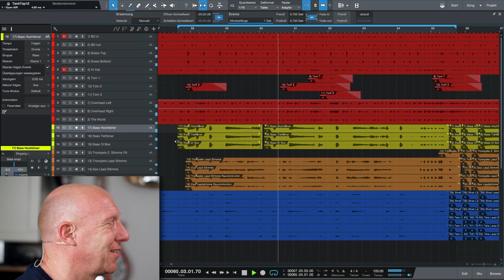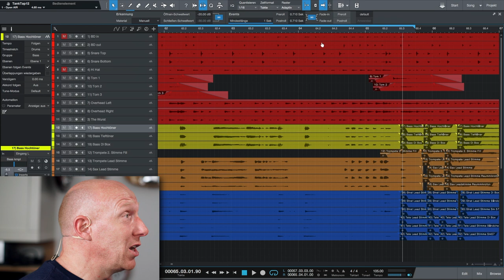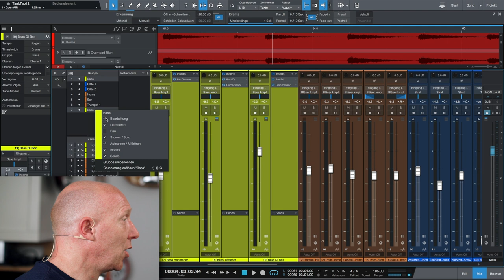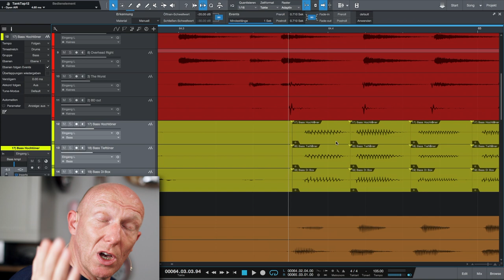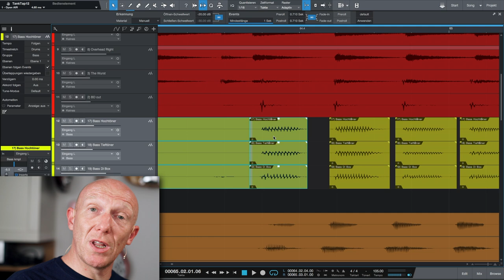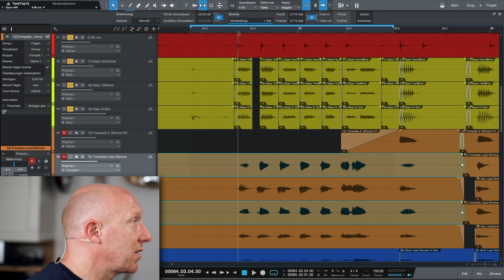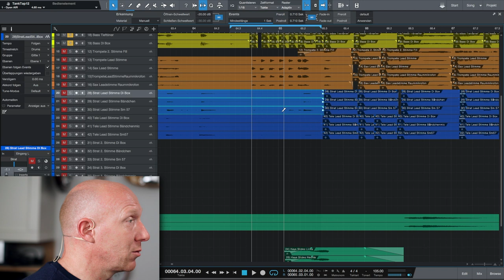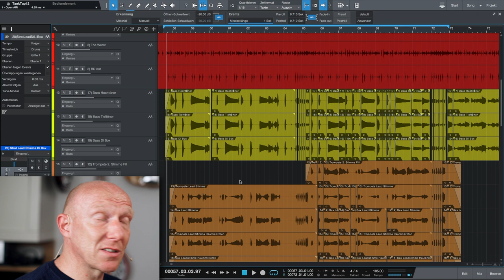Schlüssel zum Profi-Sound: Aufnahme vor dem Mix editieren | Tutorial Deutsch | Recording-Blog #61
ixpraxis 61: Das Editieren einer Aufnahme-Session (also säubern, schneiden, Timing anpassen, Pitch Korrektur) kann je nach Detailgrad sehr zeitaufwendig werden. Aber es bringt den Song und vor allem die Performance der Band immer weit nach vorne. Oft holt man so noch die fehlenden letzten 10% Qualität aus dem Song. Wei zum Beispiel in meinem Video.